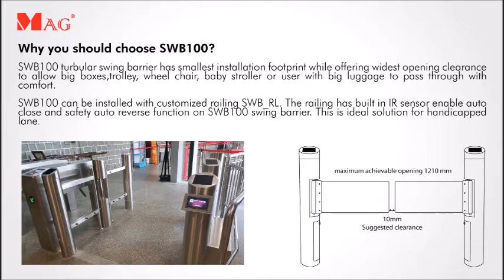SWB100 Introduction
SWB100 is an automatic motorized stainless steel swing barrier. SWB100 has smallest installation footprint while offering widest opening clearance to allow big boxes, trolley, wheelchair, baby stroller or user with big luggage to pass through with comfort. Swing barrier compact size help to save space and can fit into narrow places.